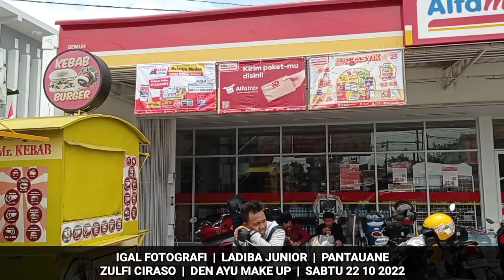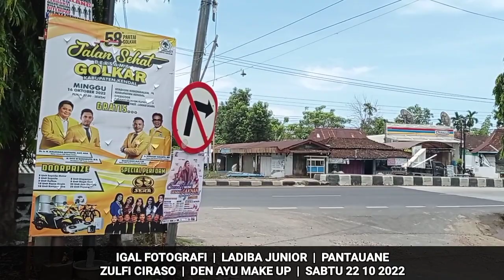405. PANTAUANE MARGO RUKUN | 30 10 2022 TLAHAB GEMUH